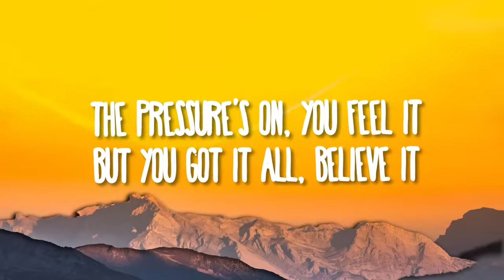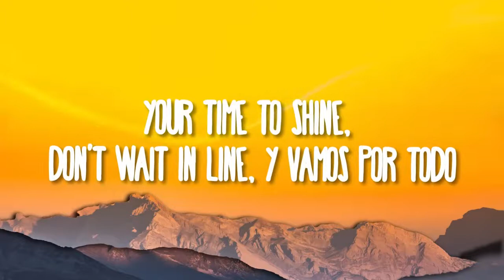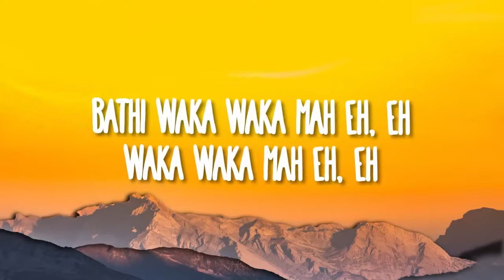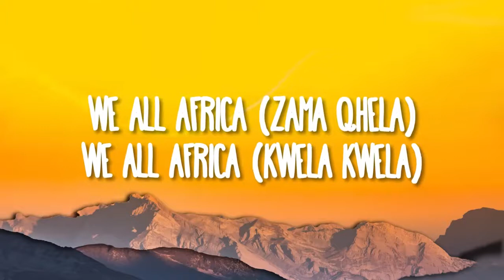Shakira - Waka Waka (This Time for Africa)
:©️If any producer or label has an issue with this song or picture, please get in contact with us and we will delete it immediately.